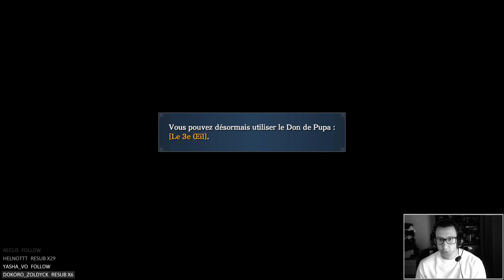Ys IX Monstrum Nox : Puppa de l'AVENTURE | LET'S PLAY FR #14